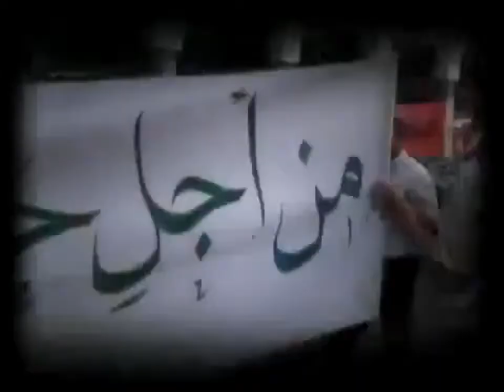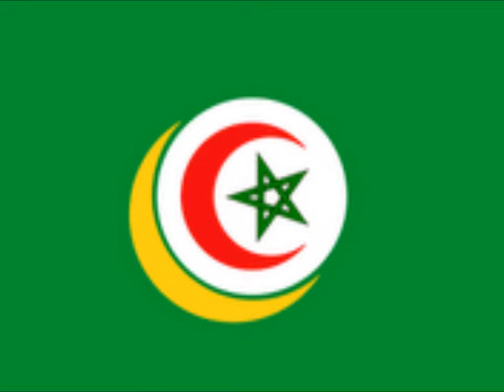رسالة إلى وزير الخارجية المغربي، الركوع لله وحده يا غلام